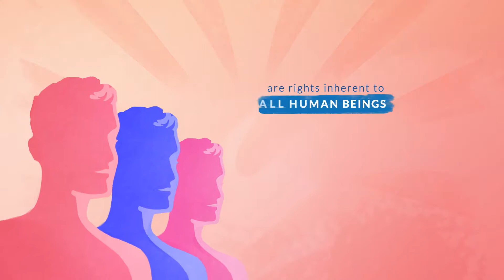Why the 31st Human Right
This short animation explains the history of 30 Human Rights the UN designated back in 1948 and where the 31st Human Right fits into history and why it is necessary.

The 31st Human Right is "Everyone has the right to legal ownership of their inherent human data as property."

Learn more about the 31st Human Right at Hu-manity.co

About Hu-manity.co

Hu-manity.co is the company behind the 31st Human Right and the My31 Movement, fighting to make your data your property.

Your data is valuable and you should be able to control how, when and if it is used. The data marketplace is growing exponentially and you should be able to participate in this new economy. Hu-manity.co uses blockchain technology to allow you to safely and securely take title of your digital property through the My31 App.